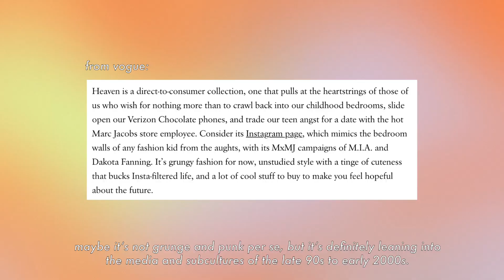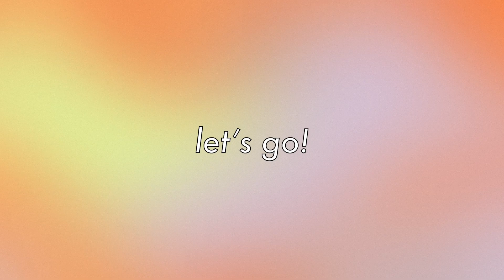styling heaven by marc jacobs in different ways: a mid-size lookbook | tori catapusan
CHAPTERS:
0:00 intro and update
0:45 what is heaven?
2:41 lookbook